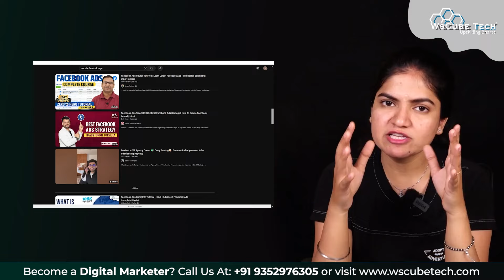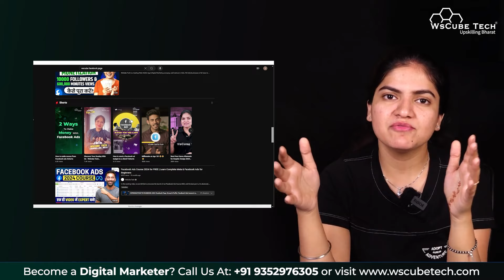How to GROW Your Business from FACEBOOK? (5 Free Strategy) *1 Lakh/Month*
WsCube Tech stands out as a leading EdTech platform, offering comprehensive education in Digital Marketing, Digital Advertising, and various Social Media Marketing skills. Our approach involves both online and classroom training, featuring hands-on projects delivered practically by seasoned industry experts.